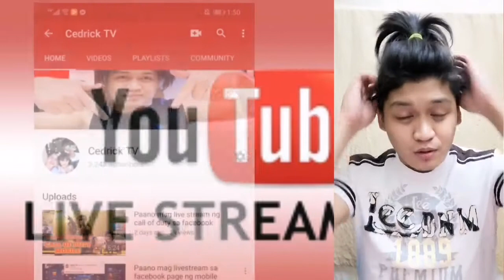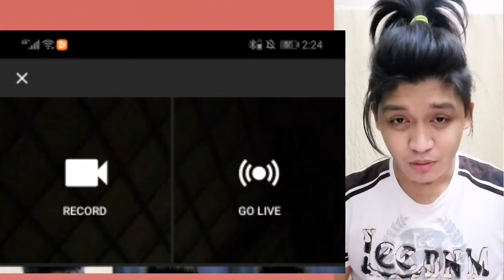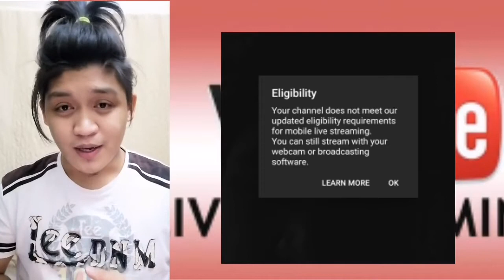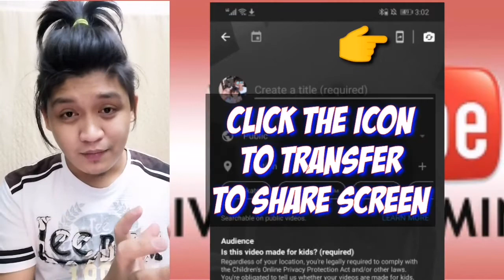Paano mag livestream sa YouTube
For this tutorial i will teach you on how, or papano mag youtube live stream using mobile phone, there are some changes and setting to comply with (COPPA) or else your channel will be turn down.. So enjoy watching, thank you

Click here!!

Learn how to live stream  in youtube step by step..
Small youtubers i sana makatulong sainyo.

Free copyright background music for tutorials / Explainer corporate music no copyright / MUSIC4VIDEO